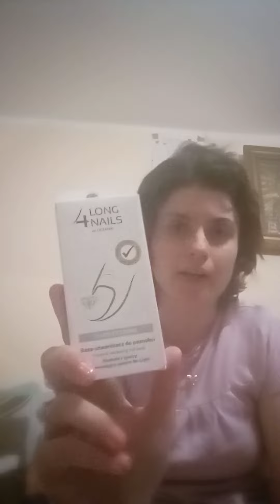vlog testowanie kosmetyków